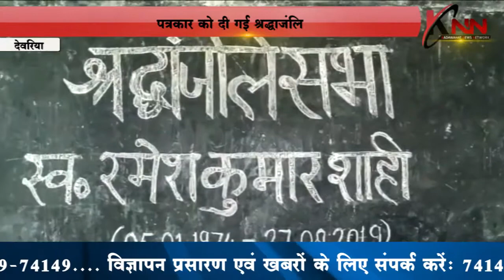पत्रकार को दी गई श्रद्धाजंलि KNN News Knn News